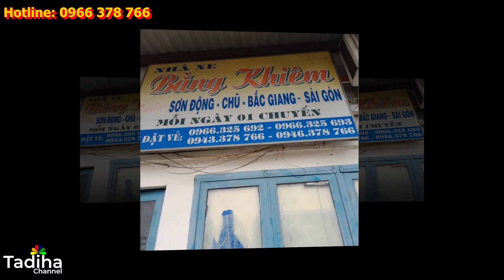Nhà xe Bằng Khiêm - Bắc Giang | Số điện thoại đặt vé 0966 378 766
Công ty TNHH Một Thành Viên Bằng Khiêm là doanh nghiệp kinh doanh vận tải hành khách trên tuyến Bắc Giang - Đăklắk – Sài Gòn bằng xe khách giường nằm cao cấp.Với phương tiện hiện đại, đội ngũ lái xe chuyên nghiệp, nhiều kinh nghiệm, đội ngũ nhân viên phục vụ tận tình chu đáo rất mong sẽ làm hài lòng Quý khách!

Bằng Khiêm là hãng xe khách lâu năm có tên tuổi và uy tín gắn liền với tuyến đường Bắc Giang - Hồ Chí Minh và ngược lại. Là tuyến xe Bắc Nam có thời gian di chuyển dài nên Bằng Khiêm bố trí hệ thống giường nằm 40 cao cấp được trang bị hệ thống máy điều hòa, Tivi, phát sóng wifi hiện đại, đặc biệt các loại ghế hoặc giường nằm đều là các mẫu mới nhất sẽ mang lại cho hành khách sự thoải mái, êm dịu. Các thiết bị trên xe luôn được kiểm tra định kỳ, vệ sinh thường xuyên nhằm đảm bảo xe luôn sạch mới và vận hành tốt nhất. Nhanh chóng, an toàn và thuận tiện là những gì hành khách nhắc đến khi nói về Bằng Khiêm.

An toàn
Chúng tôi luôn đặt tiêu chí an toàn lên hàng đầu với đội ngũ lái xe đạt tiêu chuẩn về bằng lái và sức khỏe, thể trạng, tinh thần tốt nhất trong lịch trình

Chất lượng
Với phương tiện hiện đại, rộng rãi, mỗi người một giường nằm, thường xuyên vệ sinh, bảo dưỡng liên tục sau mỗi lịch trình vì vậy chất lượng xe luôn đạt tiêu chuẩn 5 sao khi hoạt động

Đáp ứng nhu cầu đi lại của khách hàng chúng tôi phục vụ liên tục tất cả các ngày trong tuần, những dịp nghỉ lễ, tết

Giá hấp dẫn
Chi phí cho mỗi chuyến đi của bạn luôn thoải mái và tốn ít chi phí nhất khi đến với xe khách Bằng Khiêm

Đối với khách hàng
Được phục vụ nước uống đóng chai, khăn lạnh trên suốt hành trình.
Được mang theo hành lý , miễn cước với hành lý dưới 10 kg.
Được nhân viên phục vụ sắp xếp chỗ ngồi theo đúng số ghế đã đặt trước.
Nếu quý khách hàng có điều gì không hài lòng xin phản ánh về số điện thoại 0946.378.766 hoặc 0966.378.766.

Đối với lái xe và nhân viên phục vụ
Phục vụ không tốt để khách phản ánh tùy trường hợp sẽ bị phạt từ 500.000đ - 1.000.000đ.
Không được chở người quá mức quy định
Không mặc đồng phục, bảng tên phạt 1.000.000đ.

Đối với nhân viên văn phòng
Phải tận tình chăm sóc khách hàng, cố gắng chăm sóc khách hàng ở mức tốt nhất có thể.
Đi làm đúng giờ quy định, thực hiện nghiêm túc theo sắp xếp của giám đốc.